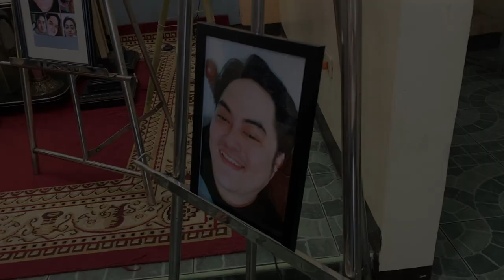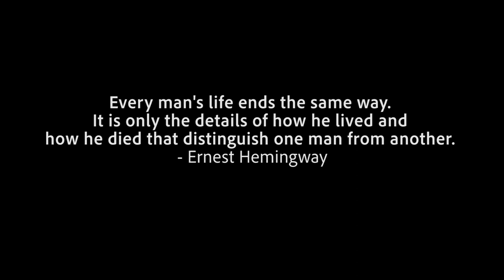In Loving Memory of Arnel Servañez